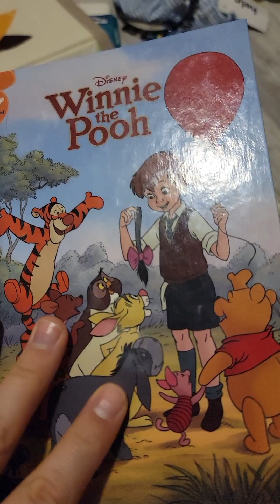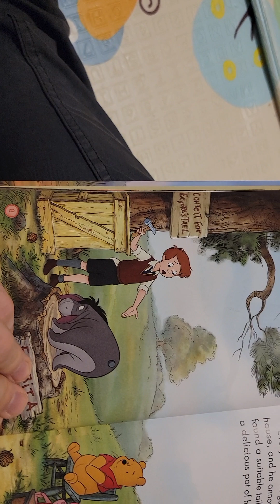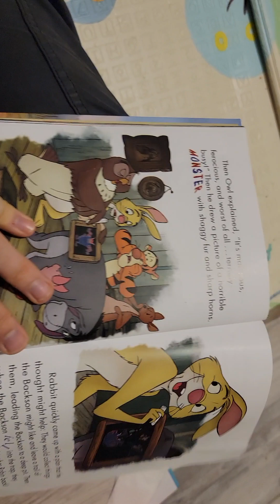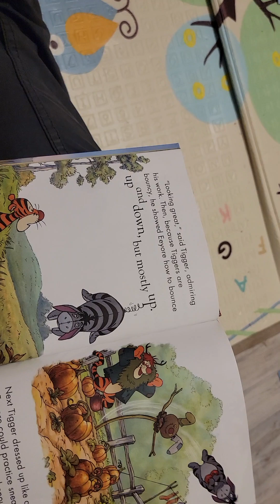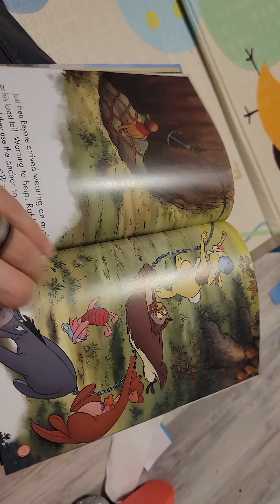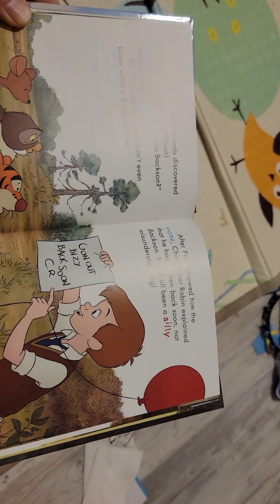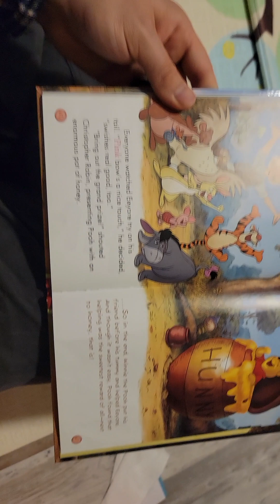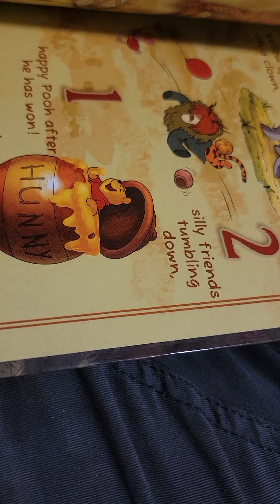Winnie the Pooh